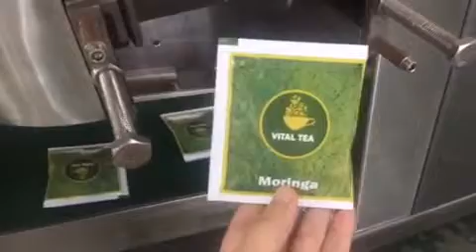Máy đóng gói trà giảm cân 0961205658